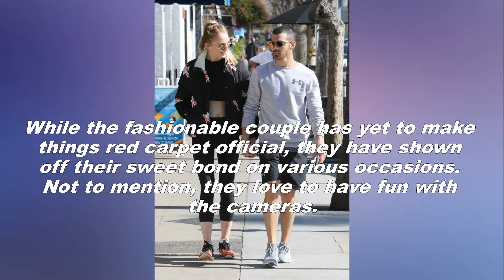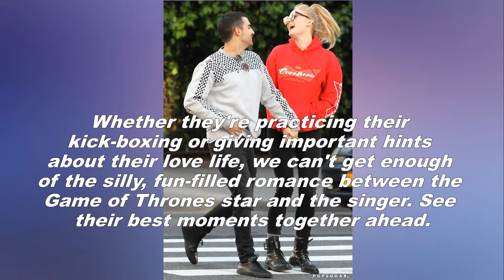It's Clear That Joe Jonas and Sophie Turner Make Each Other Incredibly Happy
Sophie Turner and Joe Jonas threw everyone for a loop when they were spotted cuddling at the MTV EMAs in November, but now that the initial shock of their romance has worn off, we have to admit: they're pretty darn adorable together. While the fashionable couple has yet to make things red carpet official, they have shown off their sweet bond on various occasions. Not to mention, they love to have fun with the cameras. Whether they're practicing their kick-boxing or giving important hints about their love life, we can't get enough of the silly, fun-filled romance between the Game of Thrones star and the singer. See their best moments together ahead.